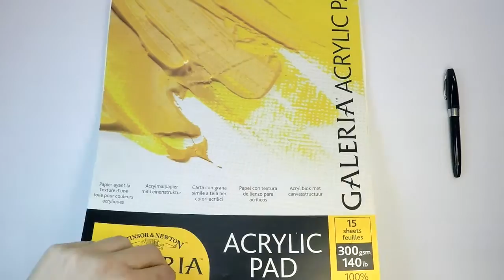Kallamity "Gathering", Fountain pen and colored with water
I've started this drawing without precise ideas, so there are several mistakes during the building of the scene, but was extemporary and I had a lot of fun during these 2.43 hours of drawing session.

I did this sketch two days ago on a Winsor&Newton "Galeria Acrylic Pad" (300g-140lb,  405x305cm-14"x10") with a Sheaffer's "PFM"1 (1960) and Pelikan black ink. In 2013 I've completely restored three PFM for Rossi Stationary in Mantova and i've been payed with one of them, my choice. Thanks Paolo :)